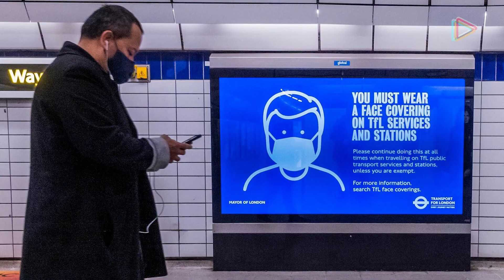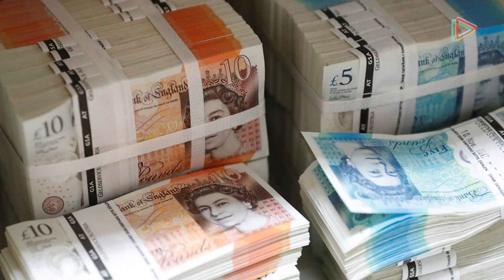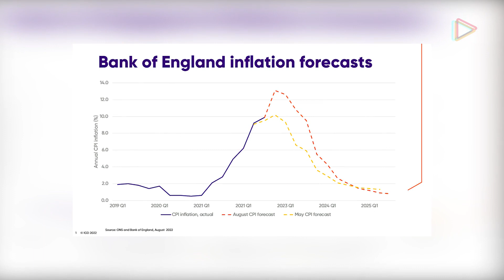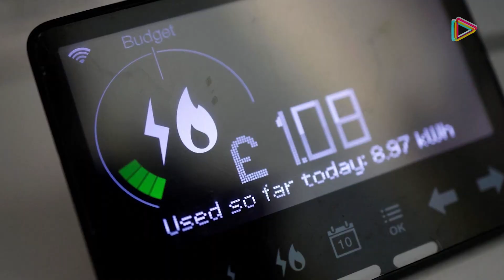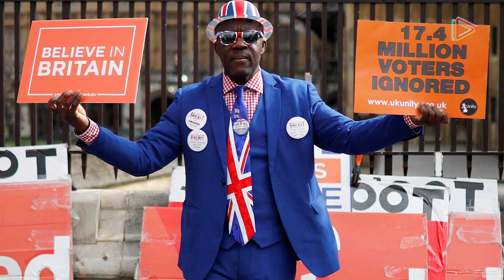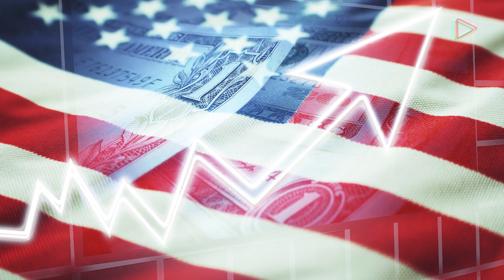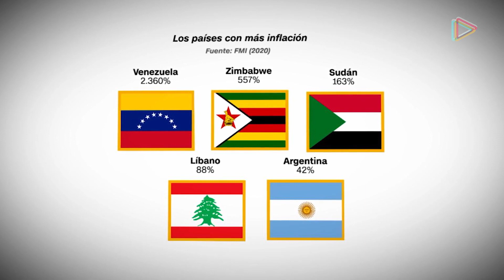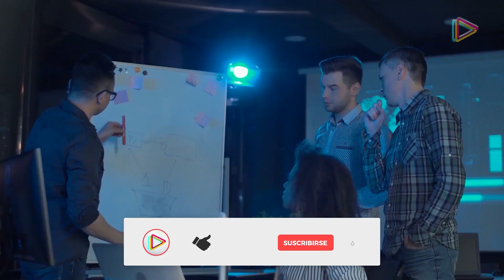Por Esta Razón Acaban de Caer En la POBREZA 11 millones en Reino Unido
Por esta razón Reino Unido está colapsando.

En la acera de enfrente, el laborismo no parece más capaz. Enfrascados en la debacle política, la élite no estaba preparada cuando llegó la crisis global de 2020, la recesión y ‒por último‒ la guerra en Ucrania.
Como resultado, hay quien ha hablado de crisis humanitaria para referirse a lo que Reino Unido podría enfrentar en este duro invierno.
Reino Unido se desmorona y aquí te presentamos todos los detalles de lo que ha ocurrido.